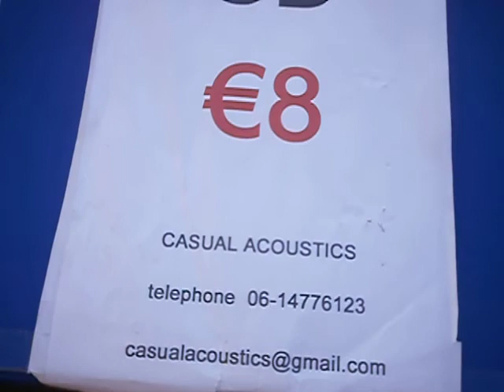The Casual Acoustics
The Casual Acoustics at the Waterlooplein, Amsterdam.